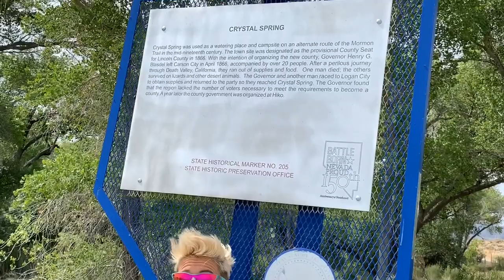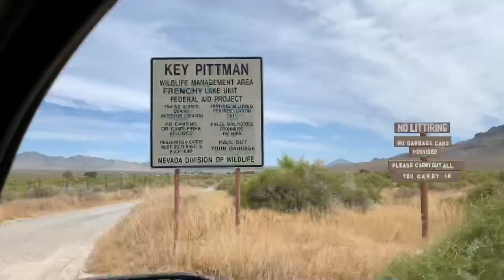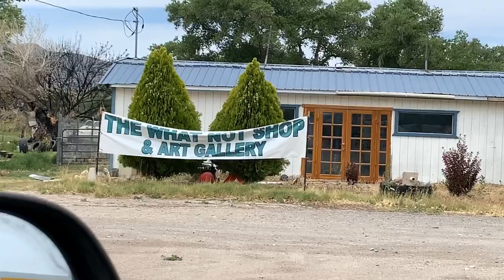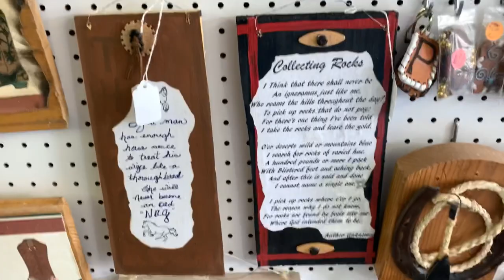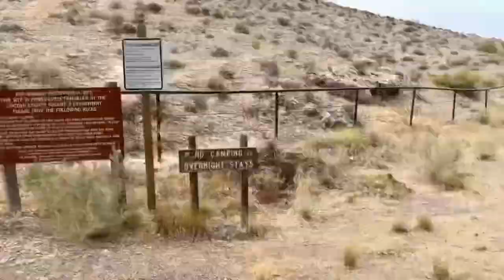Hot springs 100 miles from Vegas: Ash Spring and Crystal Spring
Adventure #13/7-11-20

Exploring the often overlooked and forgotten Pahranagat Valley and Wildlife Refuge 90 minutes from Vegas, into Alamo area to find some hot springs!

Ash Spring was definitely the winner here!